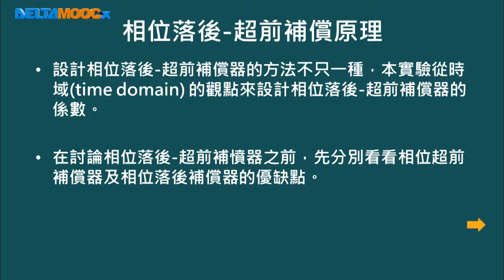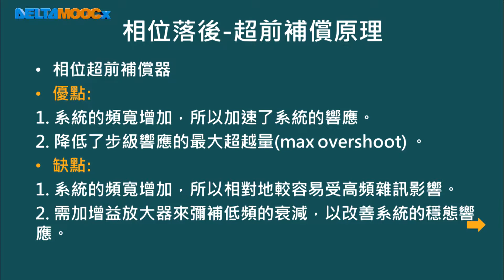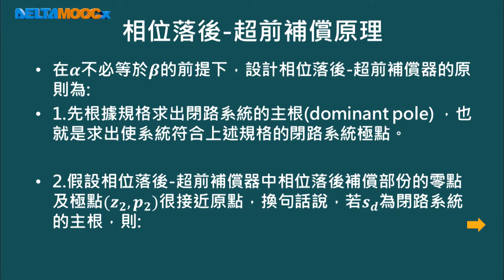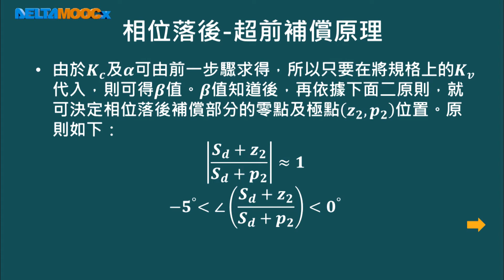自動化系統設計與實務_毛偉龍_單元十八：相位補償與狀態空間控制實驗_PART 5：相位落後超前補償原理